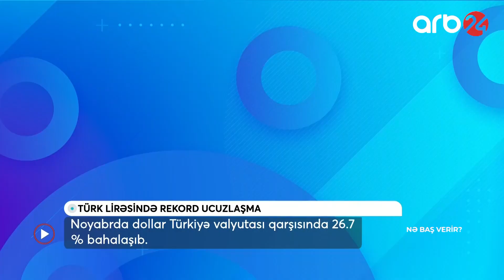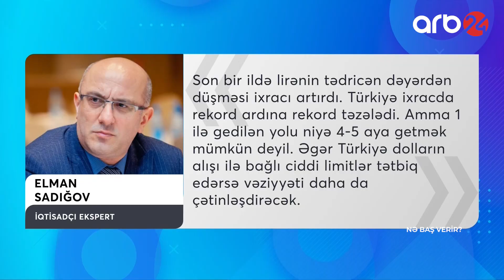Türk lirəsində rekord ucuzlaşma - NƏ BAŞ VERİR?